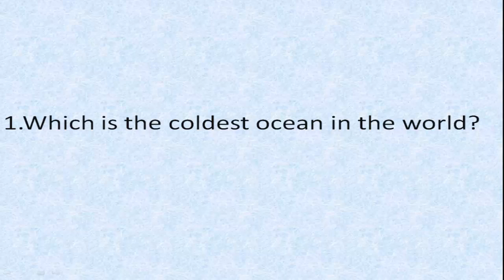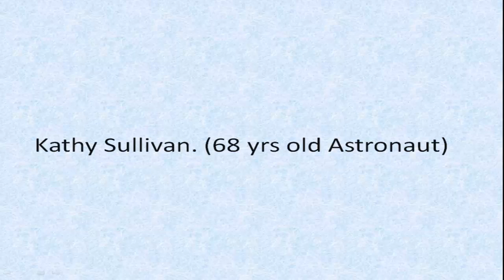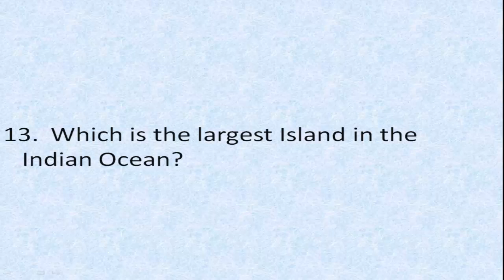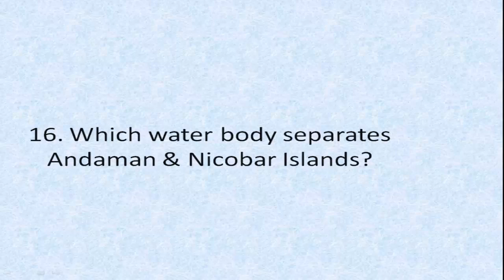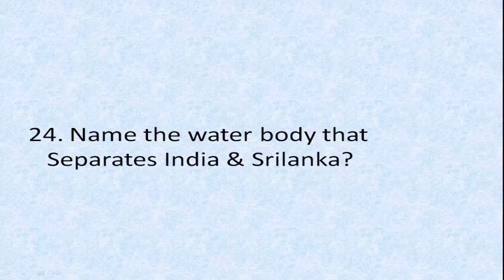25 WORLD OCEANS GK QUESTIONS & ANSWERS | OCEANS QUIZ - 5 MAJOR OCEANS GK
25 WORLD OCEANS GK | 5 MAJOR OCEANS GK | EARTH'S OCEANS GK QUESTION & ANSWERS

1. which is the coldest ocean in the world?
2. Which is the deepest spot in the ocean?
3. Who is the first person to reach both space & deepest point in the ocean?
4. what is the longest underwater mountain range?
5. which is the largest island in the Indian ocean?
6. which country has the largest coastline?
7. when was ocean day celebrated?
8. Which ocean has the most underwater valcanoes?
9. what is the highest underwater waterfall?
10. what is the largest bay in the World?